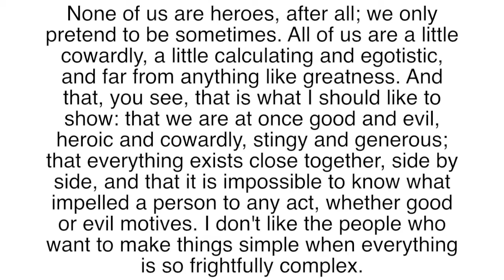Shawn the Book Maniac reviews a fabulous anthology of short stories by German women writers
Stories discussed:

Elisabeth Langgässer - In Hiding
Anna Seghers - The Excursion of the Dead Girls
Luise Rinser - Nina’s Story
Ingebord Bachmann - The Barking

German Women Writers of the Twentieth Century - Elizabeth R. Herrmann (Editor), Edna Huttenmaier Spitz (Editor)